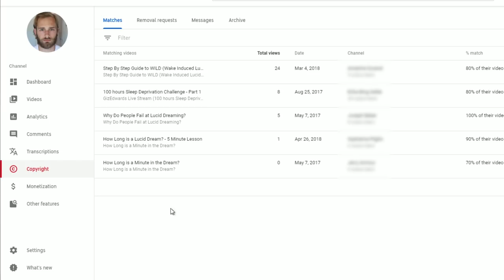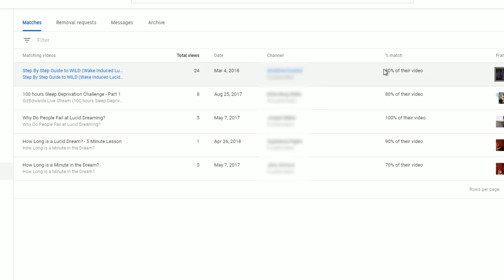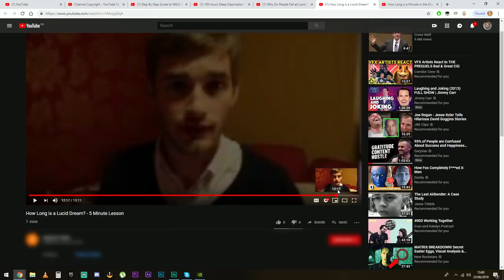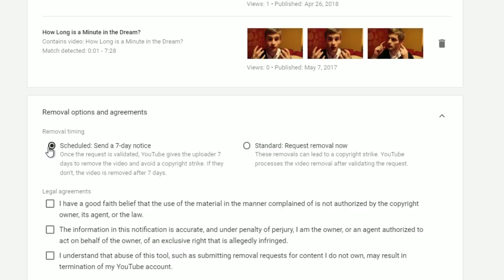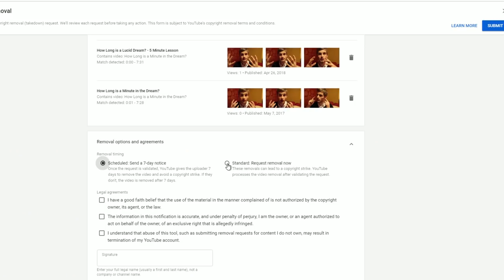Dealing with Content Theft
Sometimes you need to know what goes on behind the scenes, this is one of those times.

Raitis Kupce
Jacob Knott
Fabian Saxo
Elliot Gish
Target Reference
Lauren Hedges
Gabriel B
Richard H
Andre
Oliver Fawcett
Igor
Lambert Vonlanthen
Ryan Rash
DogHeadStudio
Jonathon Conroy
H.B.
Luis Schatton
Dan Wright
Matthew Rramon
Will Bickers